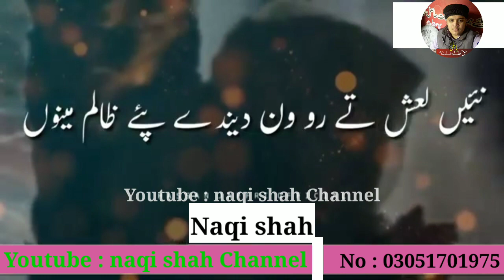10 Muharram | Hassan Sadiq New Noha whatsapp status | Sam Bibi zenb Noha status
10 Muharram | Hassan Sadiq New Noha whatsapp status | Muharram status | Sam Bibi zenb Noha status